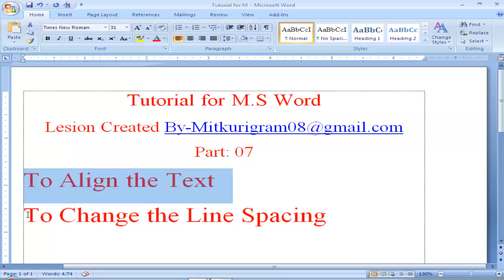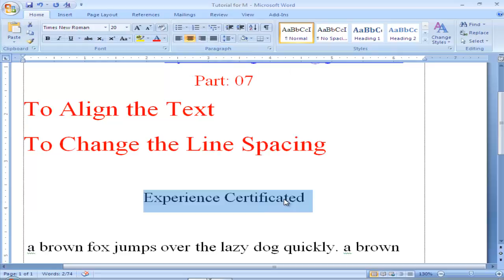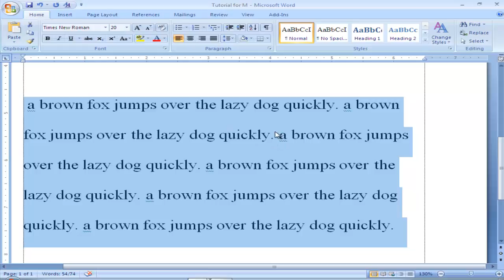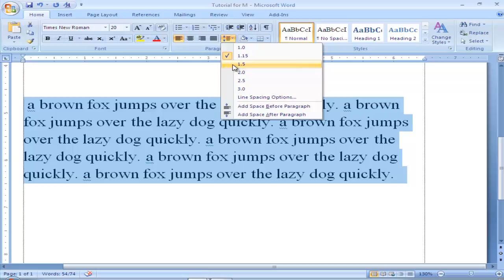how to change the line spacing in word | how to change the line spacing in a table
This Video is how to change the line spacing in word | how to change the line spacing in a table how to change the line spacing in word 2013,
how to change the line spacing in word 2016,
how to change the line spacing in word 2010,
how to change the line spacing in word 2007,
how to change the line spacing in indesign,
how to change the line spacing in open office,
how to change the line spacing in photoshop,
how to change the line spacing in illustrator,
Word,
Line,
Spacing,
Elearning,
Centralia,
Word,
Line spacing,
Change,
Line,
Spacing,
Text,
Editing,
Increase,
Paragraph,
Change line spacing,
Text line spacing,
Editing text,
Increase line spacing,
Paragraph word,
Customized line spacing,
Set Line Spacing, howto,
How to,
Tutorial,
Education,
Guide,
Videolesson,
Manual,
Document,
How,
Howtech,
Office,
Office 2010,
MS,
Microsoft,
Word,
Microsoft 2010 tutorials,
Ms word tutorial,
Word 2010,
Microsoft word video,
Word 2007,
Microsoft word 2007,
Word,